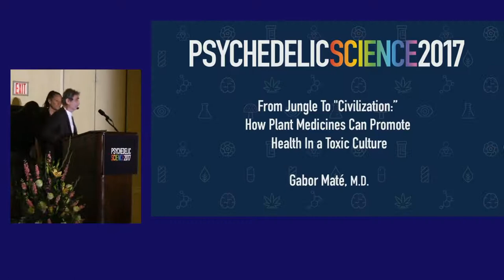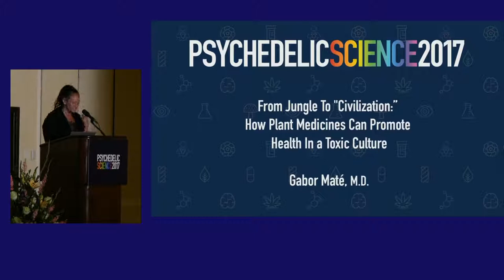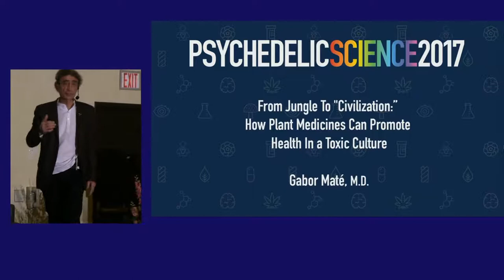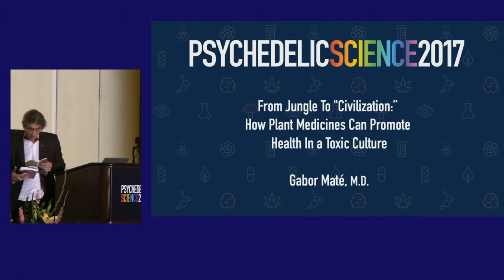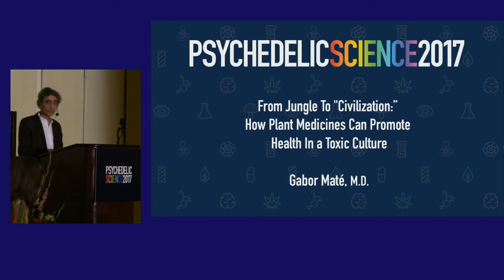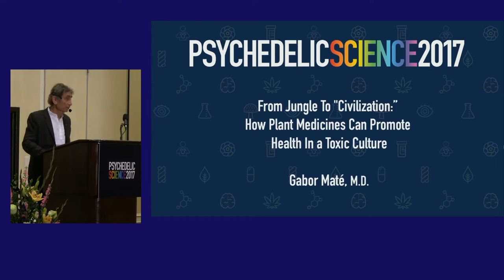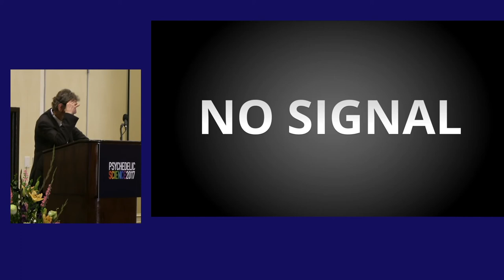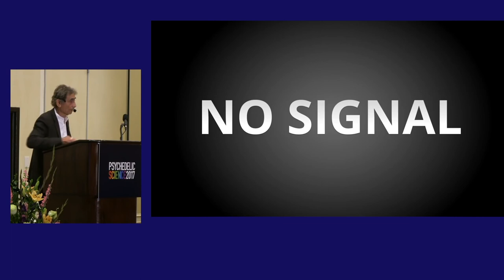Gabor Maté - How Plant Medicines Can Promote Health In a Toxic Culture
Dr. Maté, renowned addiction expert, calls for a compassionate approach toward addiction, whether in ourselves or in others. Dr. Maté believes that the source of addictions is not to be found in genes but in the early childhood environment. In The Realm Of Hungry Ghosts, his most recent best-selling book, draws on cutting-edge science and real-life stories to show that all addictions originate in trauma and emotional loss.